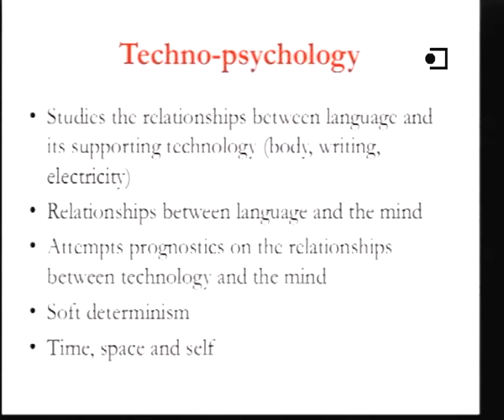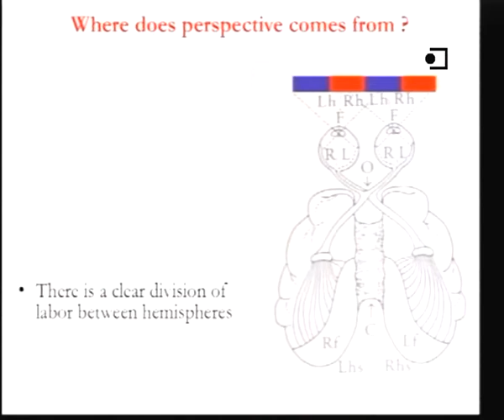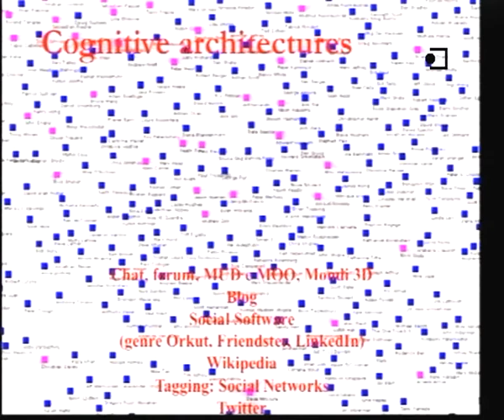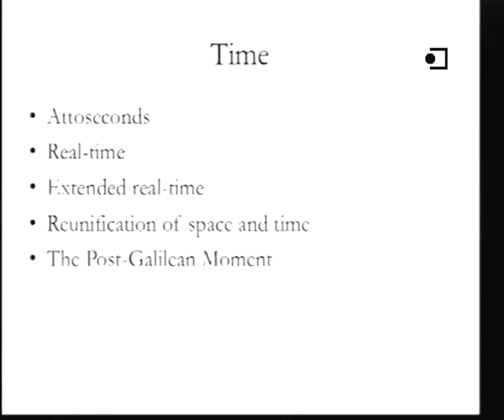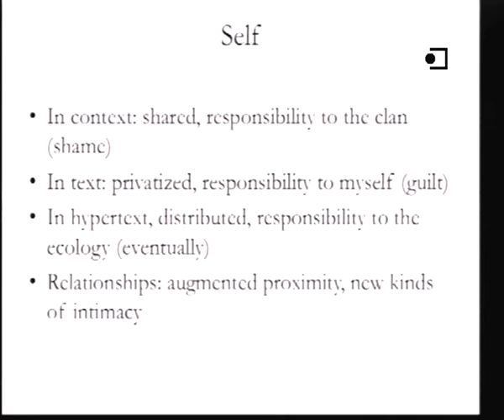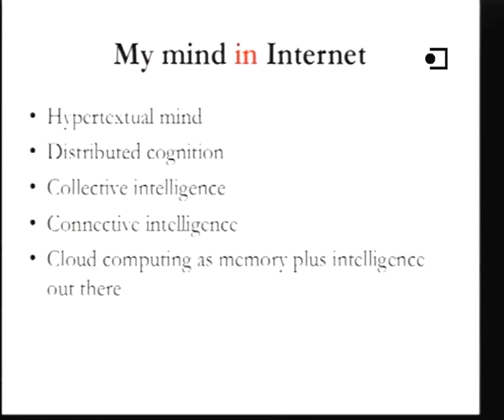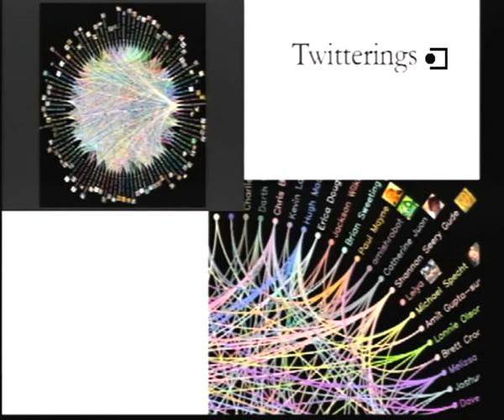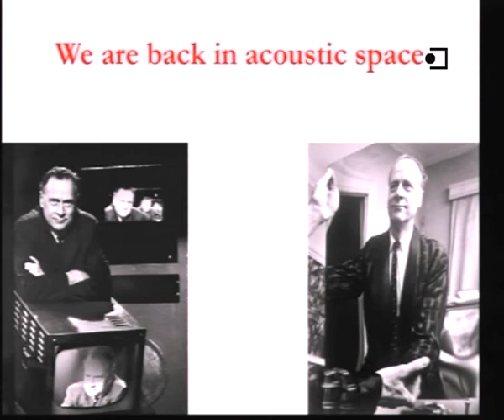Derrick de Kerckhove - Internet on my mind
Conferència impartida per Derrick de Kerckhove, director del Programa McLuhan en Cultura & Tecnologia des de 1983, professor a la Universitat de Toronto i professor visitant a l'IN3 de la UOC.  Barcelona, 15 de març de 2010.

Conferencia impartida por Derrick de Kerckhove, director del Programa McLuhan en Cultura & Tecnología desde 1983,  profesor en la Universidad de Toronto y profesor visitante en el IN3 de la UOC. Barcelona, 15 de marzo de 2010.

Derrick de Kerckhove descriu les relacions entre alfabetització, electricitat, cervell, ment i xarxes. En aquesta xerrada explora com ha modificat la cultura digital la manera com les persones experimentem el temps i lespai, com està modificant la identitat i quins nous hàbits i estratègies mentals promou.

Derrick de Kerckhove describe la relación entre alfabetización, electricidad, cerebro, mente y redes. En esta conferencia explora cómo ha modificado la cultura digital la forma en que las personas experimentan el espacio y el tiempo, cómo está modificando la identidad y qué hábitos y estrategias nuevas promueve.